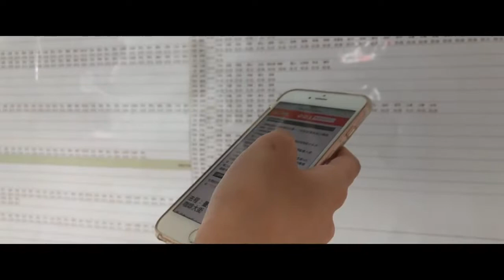劍湖山 Jan fu sun fancy world | Freevision Vilta-M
Get a little taste of a couple of good roller coasters and waterpark in janfusunfancyworld with freevisionviltam📱🎥

Video by: Kevin Kao 高譽宸